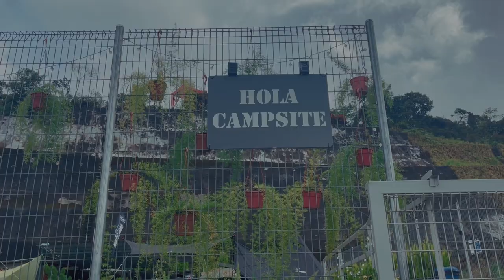CampStory : Hola Campsite Cameron Highlands | Camping Bulan Puasa | Noticamp | Black Camp MY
Mini Campmeet Ramadhan Camping 2022 with Black Camp MY Team
Hola Campsite

Facilities :
Toilet✅
Sink✅
Plugpoint❌
Access Road✅
Wifi❌
Telco Coverage✅

Gears :-
Tactical Custom Gear by NOTICAMP
Vidalido Mx Pro Tent
DoD Itsuka No Tarp
KZM Signature Relax Chair
KZM Castanets Chair
KZM Wave Cold Cup
Naturehike Atmostphere Light
NotiCamp. Coller Box Black Custom
Stanley
Mobi Garden
MountHiker